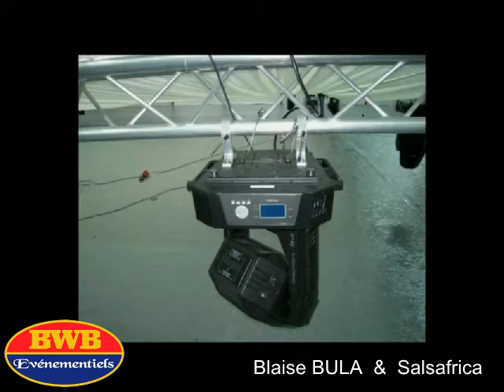Blaise BULA & Salsafrica Allò Africa ! 100% Latino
Un avant goût 100% Latino qui précède la sortie de son nouvel album " RENDEKITA ".